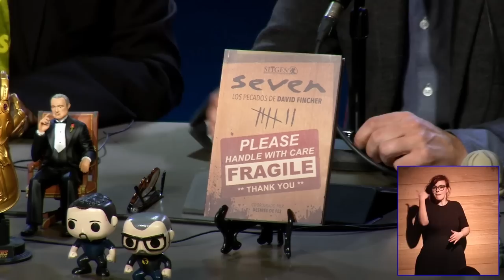Todopoderosos: Villanos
Este mes el tema han sido los malos, los peligrosos, los que en las pelis nunca ganaban y en la vida real demasiadas veces.